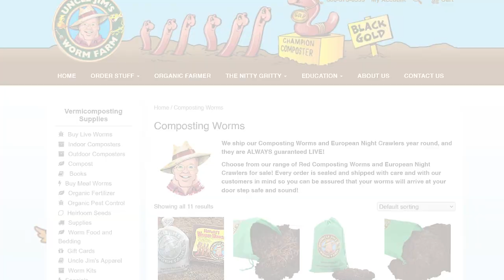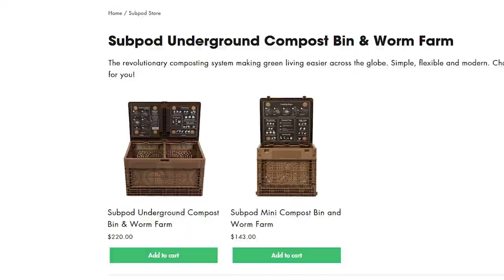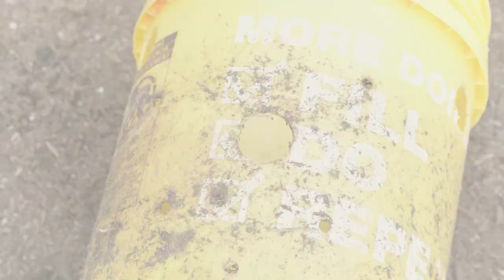If You Cook, You Need Worms.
*You need to own some worms— I INSIST!!!*
Here's an example search for buying an indoor worm farm

Get out there and raise some wigglers.